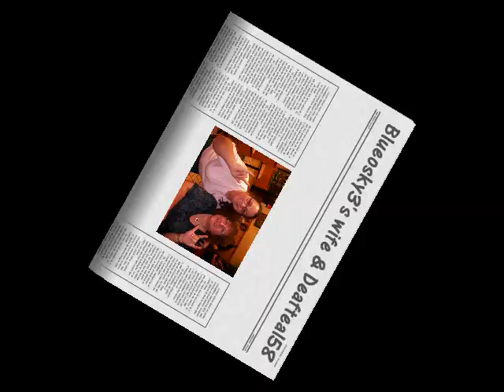We met DVTV Vlogger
Find out who... Let's see this video...